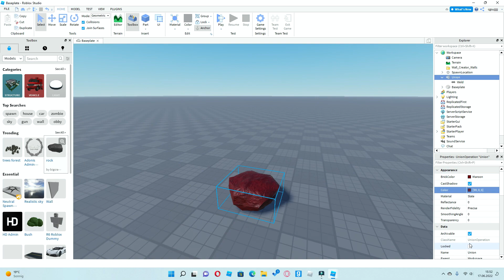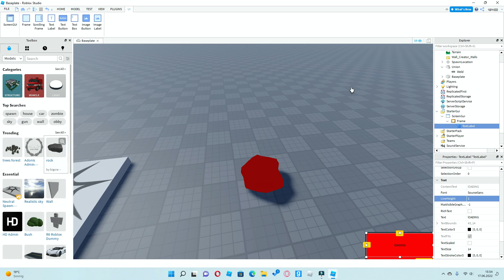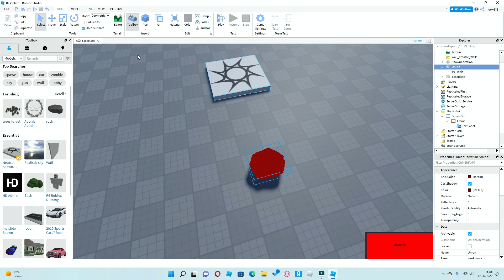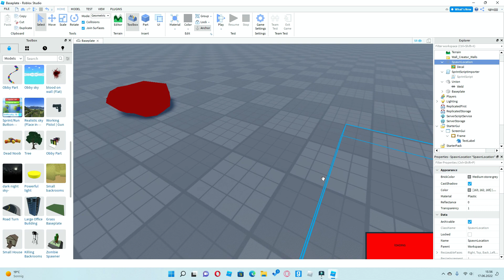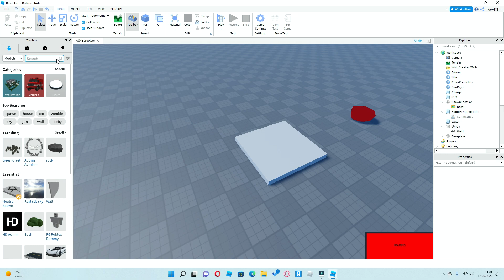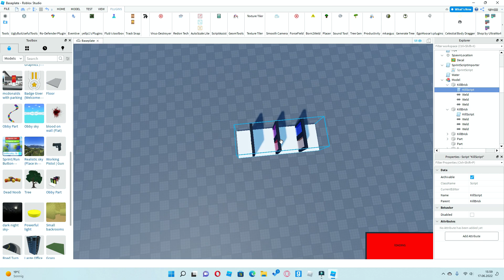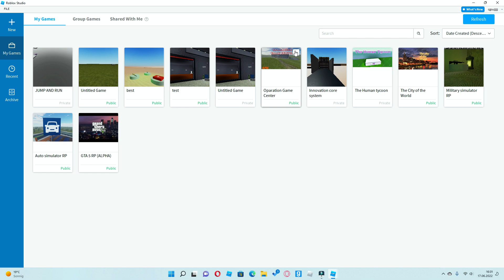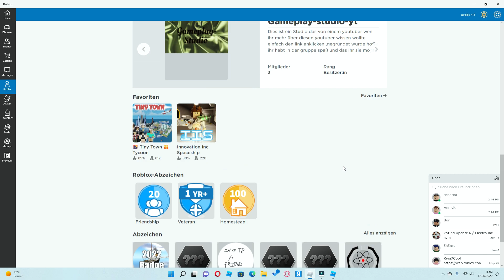Roblox studio für erfahrene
hallo das ist ein neues video wenn ihr diesen kanal feiert

👍 Video liken

danke
Ich spiele : roblox studio
Wenn du partner von Gameplayer 100 werden wilst bewerbe dich hir